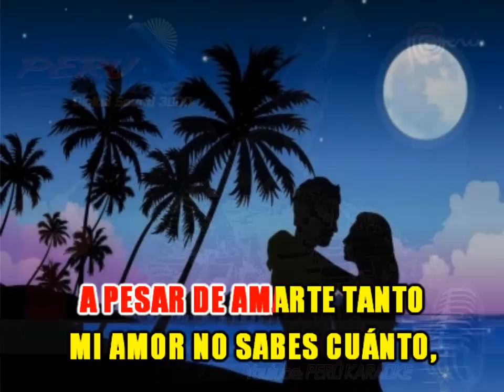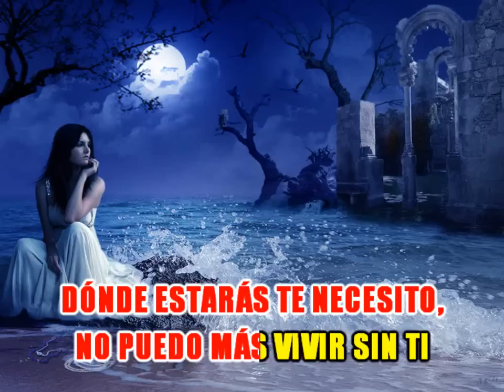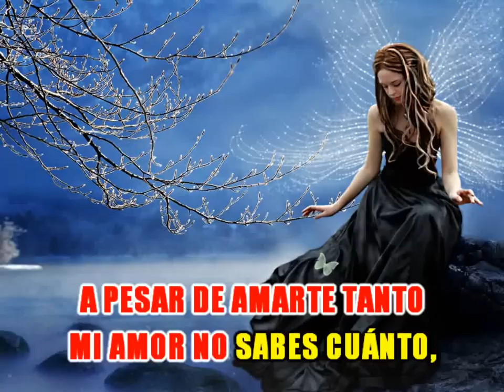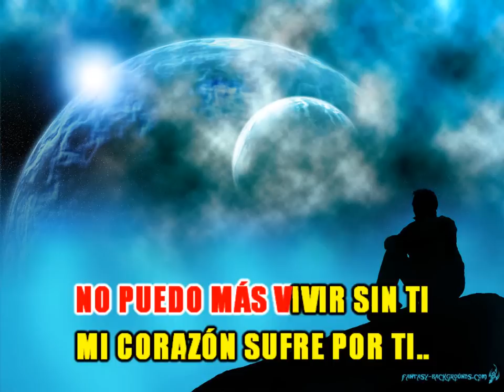CORAZÓN SERRANO Karaoke MI CORAZÓN SUFRE POR TI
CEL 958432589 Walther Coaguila